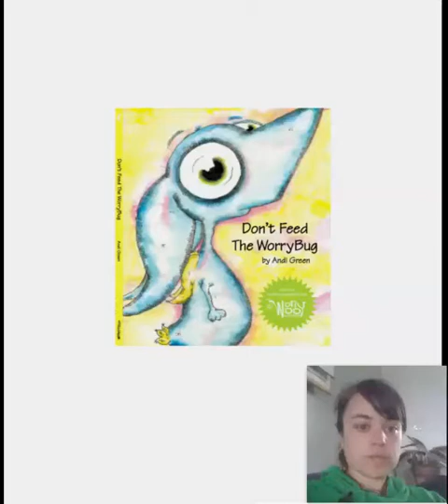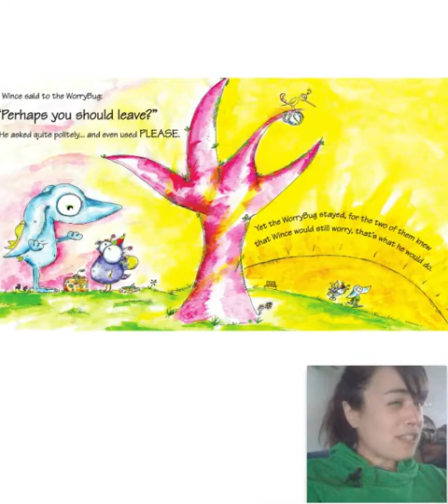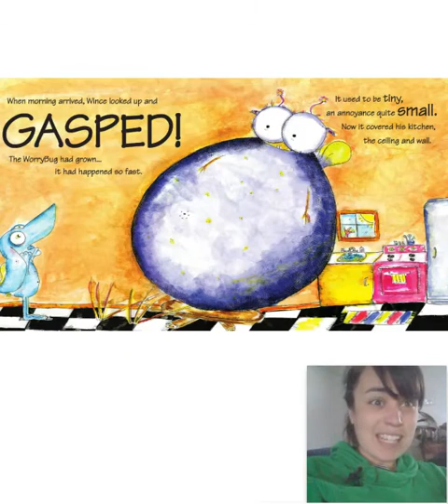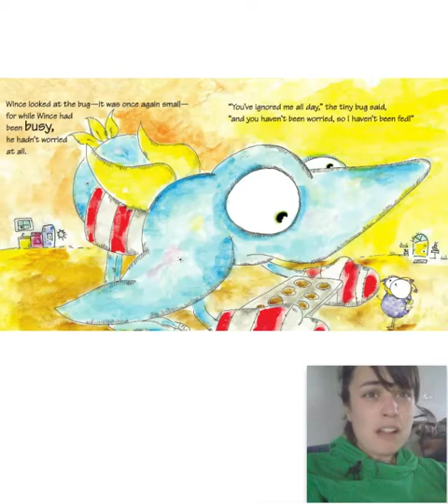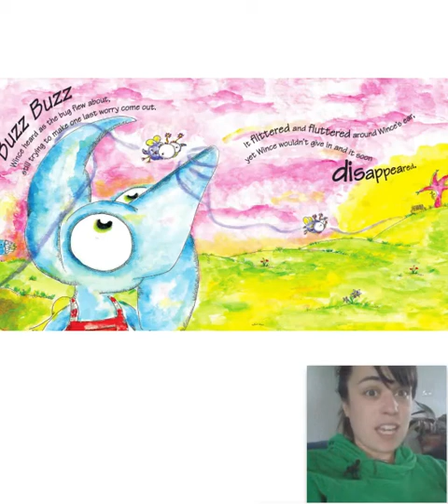Don't Feed The Worrybug by Andi Green (Read Aloud)